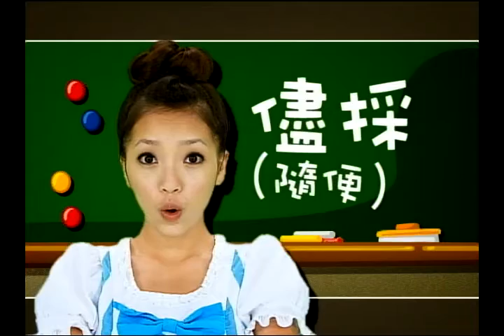2010哈客嗚啦啦 第9集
外套、衫